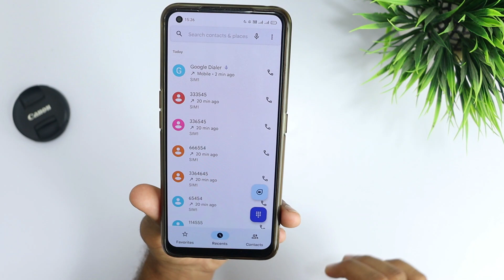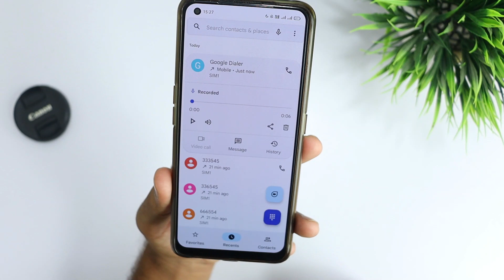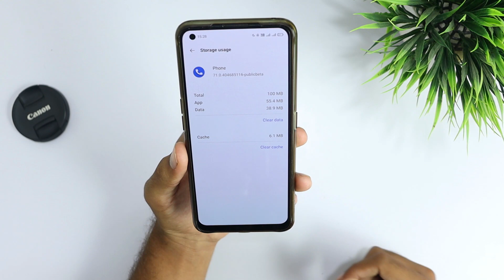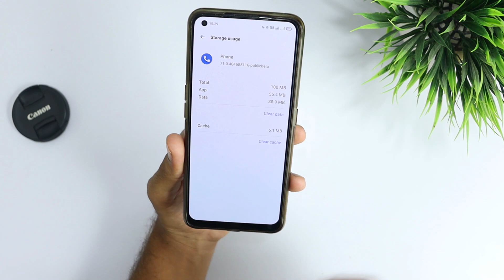Google Dialer Call Recording File Location | How To Save Call Recording File Without Root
Google Dialer Call Recording File Location | How To Save Call Recording File Without Root - With all-new phones compies installing google dialer and messaging app by default and this dialer not to show call recording in file manager So using This trick you can save all call recordings on file manager or share with anyone, Also it works with almost all android phones like xiaomi, redmi, poco, relame , oneplus, and others.